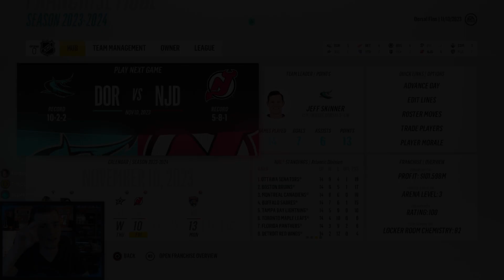NHL 18 Expansion Franchise | Quebec Dorsals | EP86 | TOMI LUOMALA'S NHL DEBUT (S7G15)